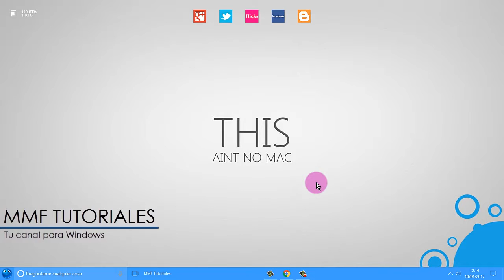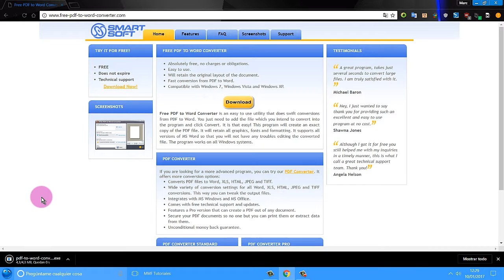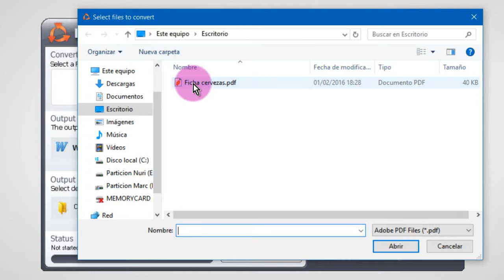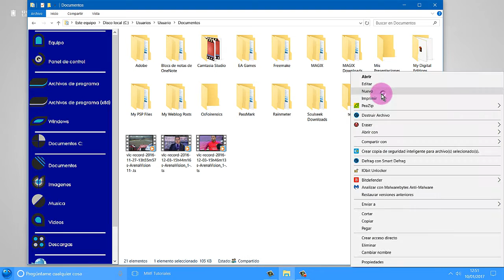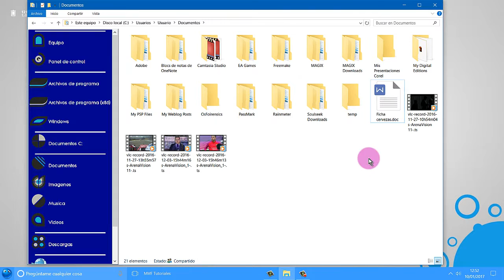Free PDF to word converter: transforma archivos .pdf a extension .doc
En esta ocasion os traigo un transformador de archivos .pdf a extension .doc.